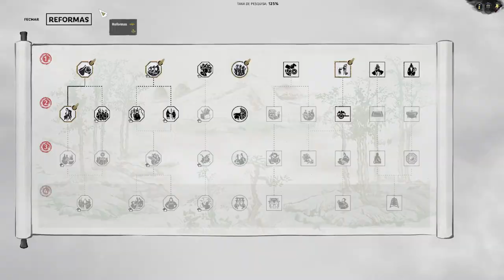Assassinando Sima Wei : Total War Three Kingdoms Sima Lun | Gameplay PT-BR Parte 05